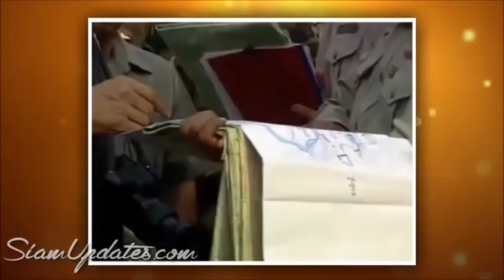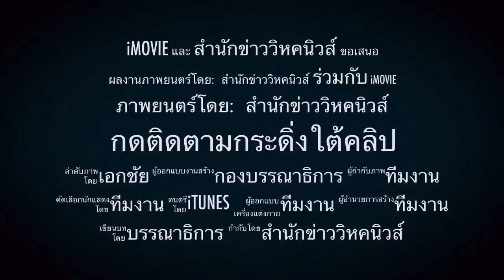มหกรรมรุมกินโต๊ะ พี่เต้ ! เบื้องลึกเชิงยุทธศาสตร์การเมือง ที่น้อยคนจะรู้